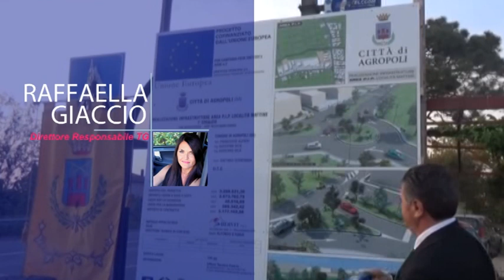AGROPOLI AL VIA LA REALIZZAZIONE DELLA ROTATORIA IN LOCALITA' MATTINE.